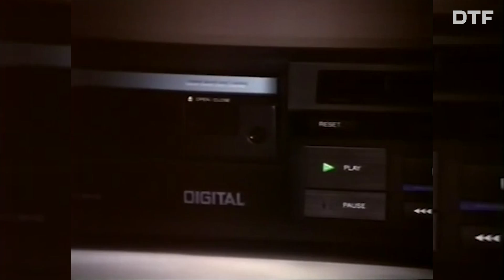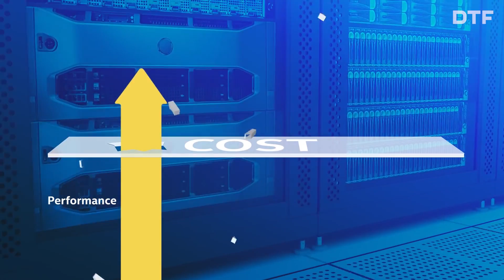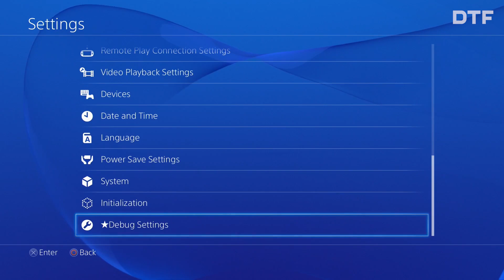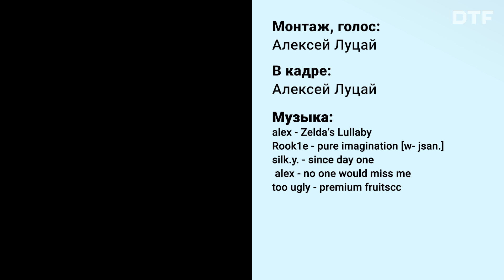Правда о PlayStation 5 . Обзор анонса новой консоли Sony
Марк Церни, конструктор Playstation, рассказал изданию Wired важные подробности о консоли нового поколения. В этом видео рассказываем о технических характеристиках, фишках приставки, делаем прогнозы и делимся желаниями. Процессор, обратная совместимость, 8к, дата выхода консоли и death stranding

Монтаж, в кадре: Алексей Луцай